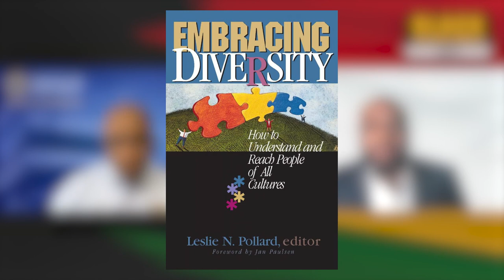SAIC Celebrates Black History Month 2021 – A Conversation with Dr. Leslie Pollard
Embracing Diversity: How to Understand and Reach People of All Cultures by Dr. Leslie Pollard:

SAIC celebrated Black History Month 2021 with an interview featuring Dr. Leslie Pollard, president of Oakwood University, conducted by Davien Burnette, director of SAIC’s Space Development Initiative and co-lead of the Multicultural Business Resource Group. Listen as they discuss the critical role of Historically Black Colleges & Universities (HBCUs) in the black community and the importance partnership.